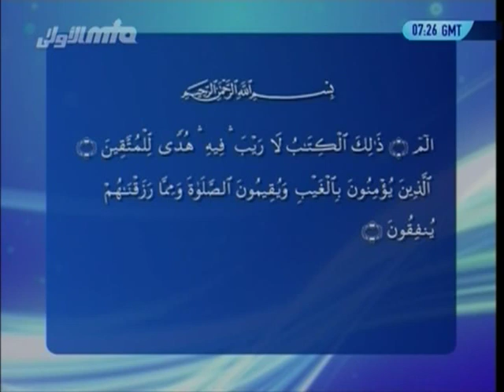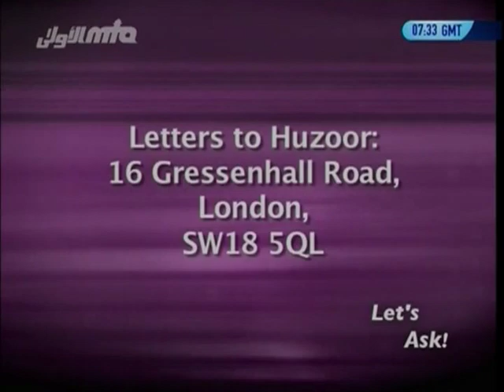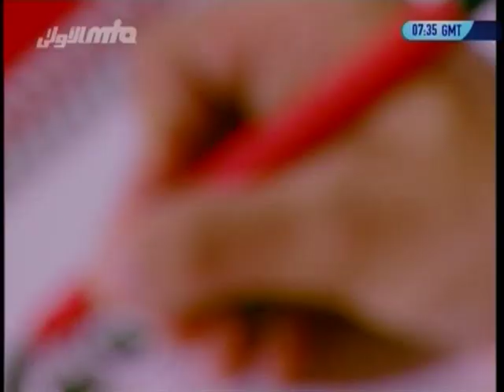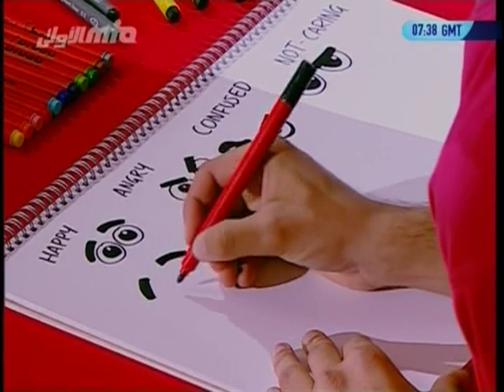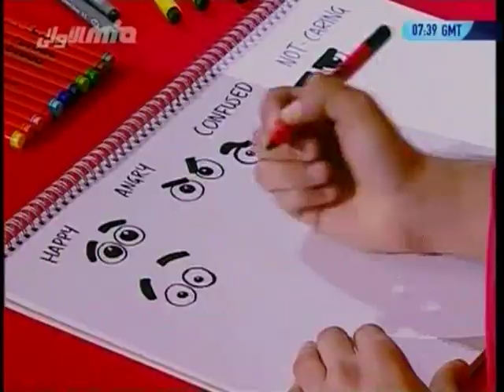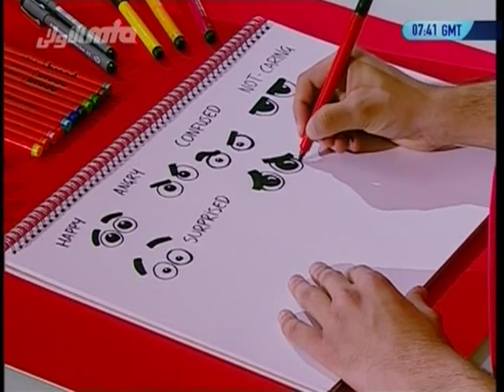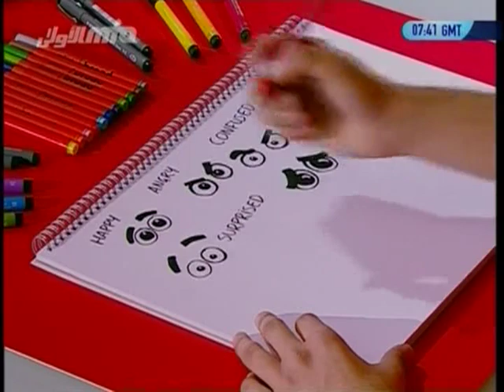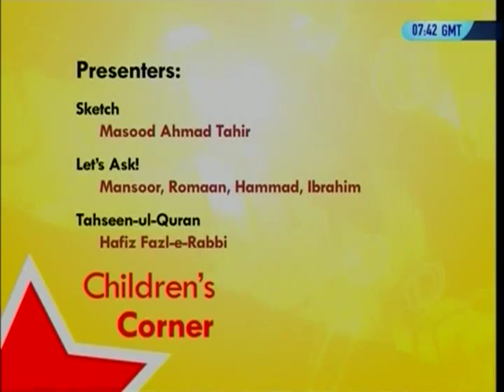Children's Corner #2 Tajweed-ul-Quran, Let's Ask, Sketch & Draw, Islam Ahmadiyya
Segment 1 - Tajweed-ul-Quran / Tahseen-ul-Quran (Beautification of The Holy Quran)

Segment 2 - Let's Ask @ 08:50

I love Huzur but who is he and what makes him so special?

You said God chose Huzur then why the election?

Can you explain all the photos of Huzurs that I see in my house?

How do we get close to Huzur?

Segment 3 - Sketch @ 13:30 How to draw cartoon characters

For more information about Islam Ahmadiyya please and for more videos check out online Media Library